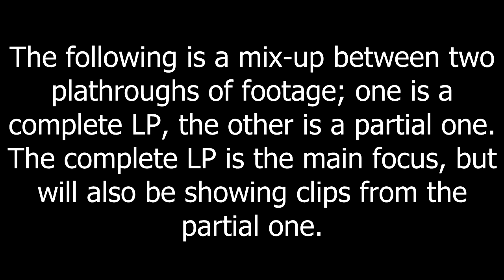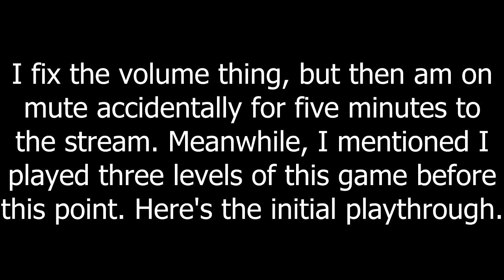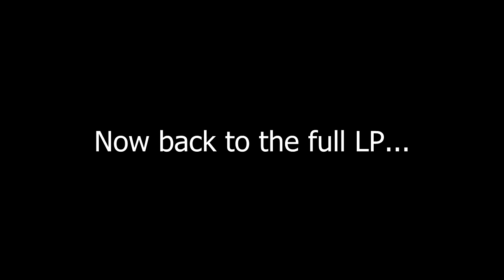Sniper Elite Nazi Zombie Army Part 1